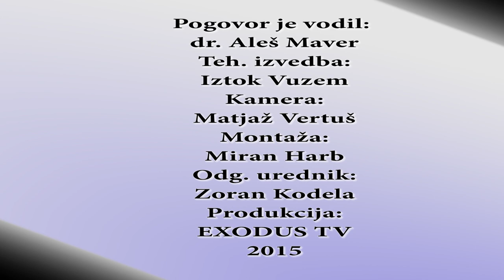Pogovor s škofom dr. J. Smejem o Svetem letu usmiljenja, vodi dr. Aleš Maver.